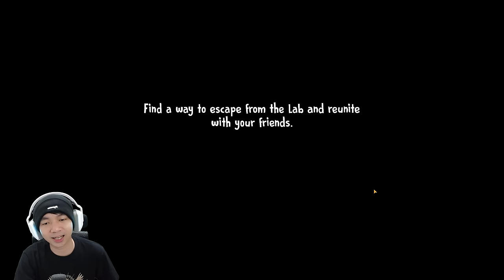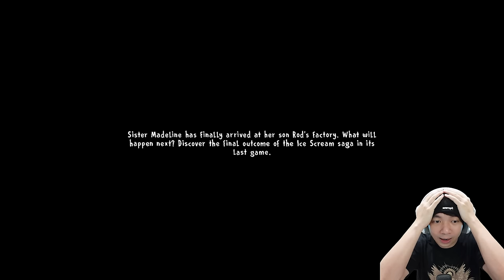Menyelamatkan Lis + Terungkapnya Ibu Rod - Ice Scream 7 Indonesia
Waw Game Ice Scream sudah ada update baru guys yaitu Ice Scream 7, dan sekarang misi utama kita ber 3 ada J, Mike, dan Charlie adalah menyelamatkan si Lis adiknya dari si J, tetapi misi penyelamatan kita tidak akan berjalan dengan lancar nih, soalnya pabriknya si Rod ini ternyata besar dan banyak banget ruangannya, ditambah ada misi untuk keluar dari Pabriknya Rod, hmmm seperti apakah misi penyelamatan Lis di game Ice Scream 7 ini, yuk kita liat, BTW disini terungkap yah ibunya Rod itu siapa waww. monggo di tonton aja